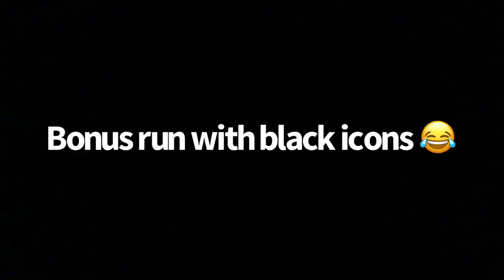The Golden 36-80 (+ bonus clip)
Thought I'd upload some of my progress so far since today (oct 1st) is my birthday :)

Also I have 34 from 0 and 7 drop attempts, so once I pass the first wave I'll have it in 3 runs